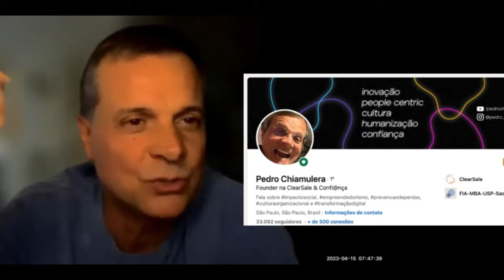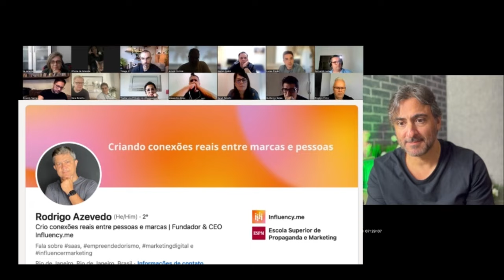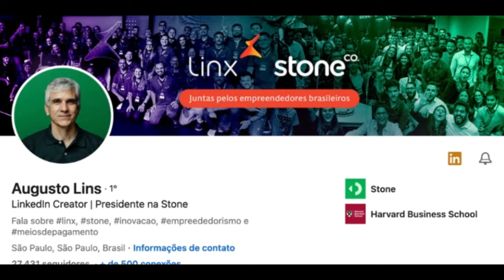De Bilionários a Todos Nós: A Incrível Jornada de Transformação com Este Conhecimento!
Quero ter a mente calma - Assista aula gratuita! 👇
Atenção! Antes de prosseguir reflita sobre as 3 questões abaixo

1 - Quando você viveu seus melhores momentos profissionais você estava com a mente controlada, focada e calma ou estava em uma fase de ansiedade, preocupações e medos ?2 - Quando você viveu a melhor época do seus relacionamentos amorosos, você estava seguro(a), em paz e com a mente calma, ou você estava, estressado(a), inseguro(a) e ansioso(a)?3 - Os momentos da sua vida que você foi mais feliz, você estava agitado(a), preocupado(a), e ansioso(a) ou estava com a mente calma ?
Pois é… sempre foi com a mente calma, não é verdade !?

E como eu sei a resposta? Por um fator muito simples: É impossível ser feliz ou ir bem em qualquer área da vida sem a calma da mente!

A pergunta que te faço agora é: Sua mente hoje está ansiosa ou calma?

Treinei desde bilionários com suas empresas listadas em bolsas de valores no Brasil e no mundo até milhares de pessoas comuns como você e eu a conquistarem e a manterem de forma permanente a mente calma, sob qualquer circunstância.

Se você também quer saber como acalmar sua mente, assista a aula gratuita no vídeo abaixo.👇🏻